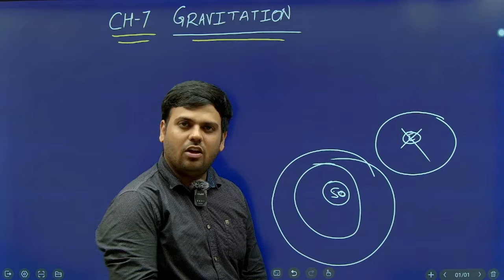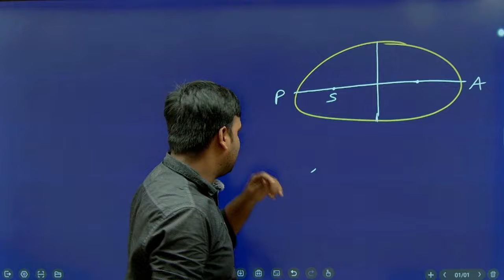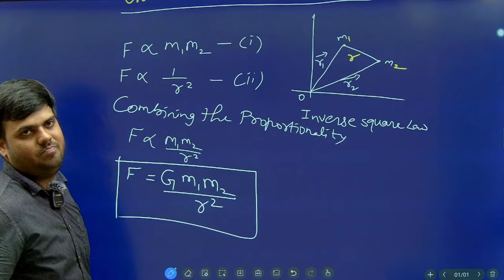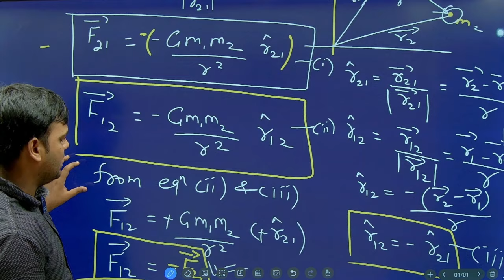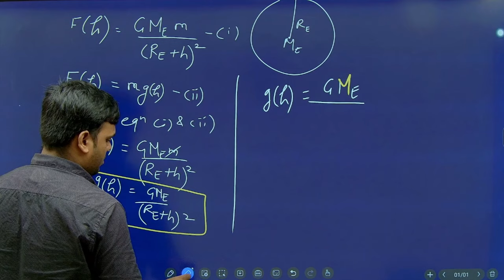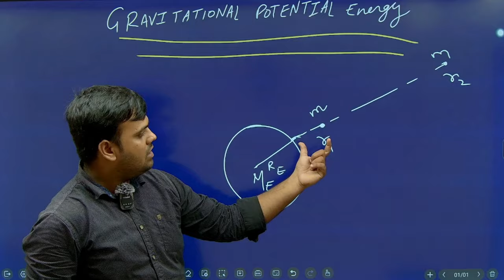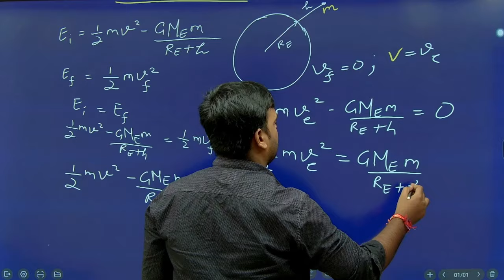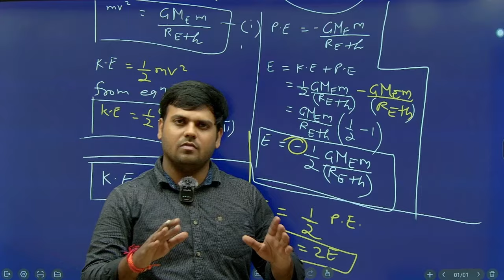Class 11th Physics Chapter 7- Gravitation | One Shot Explanation | Complete Chapter in Hindi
Class 11th Physics Chapter 7- Gravitation | One Shot Explanation | Complete Chapter